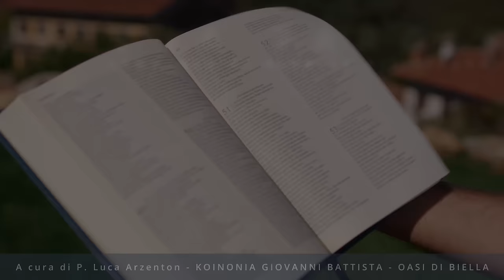Commento al vangelodelgiorno - SENZA GESÙ NON POSSO FAR NULLA! - Gv 15,1-8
Martedì 23 luglio 2024 - SENZA GESÙ NON POSSO FAR NULLA! - Gv 15,1-8
In questo video commento il vangelodelgiorno su come Gesù è la vera vite e noi siamo i tralci. Scopri perché senza Gesù non possiamo fare nulla, tratto da Giovanni 15,1-8.
🔴 SEGUICI SUI SOCIAL‼️
🔵 Official WEBSITE - Pagina Officiale di Koinonia Biella